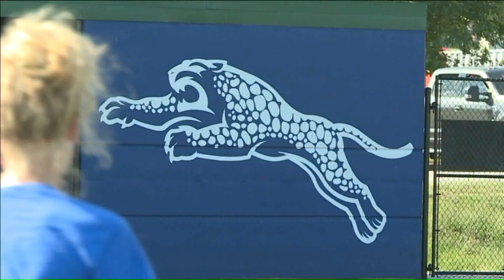Team of the Week: Blue Springs South softball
One Jaguar softball player is making an impact on her team.